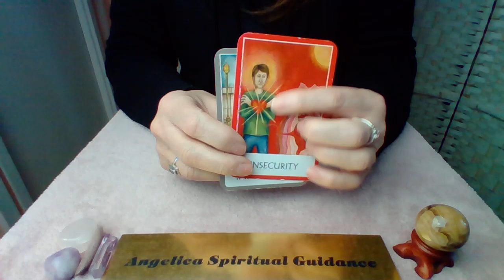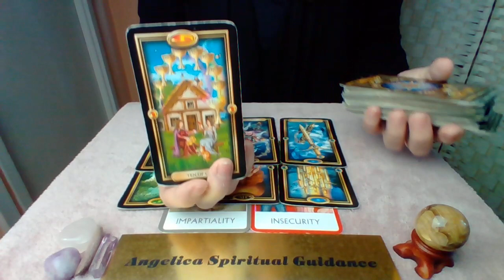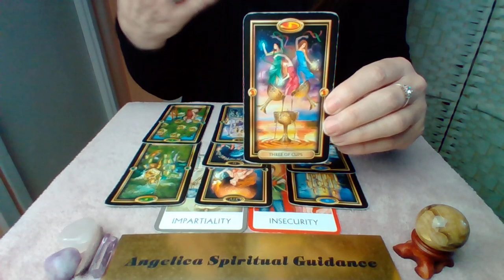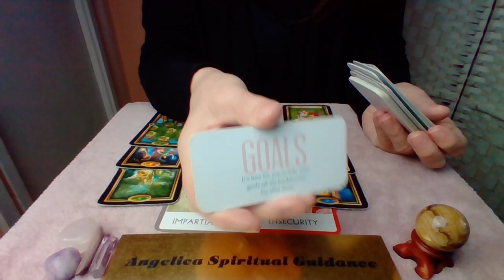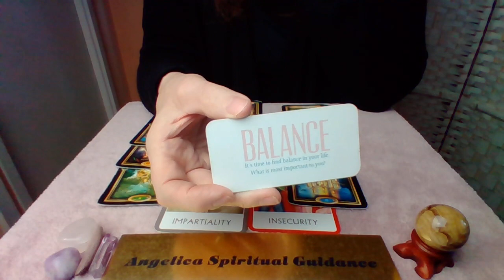Virgo 13th-19th March 2023 - Letting Go Anxiety. Having Faith In Yourself To Create Harmony !